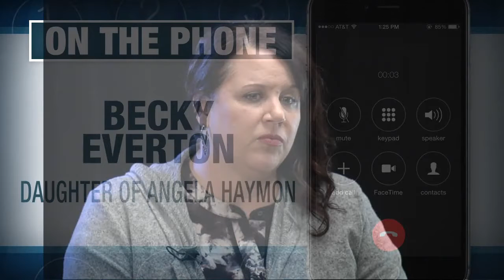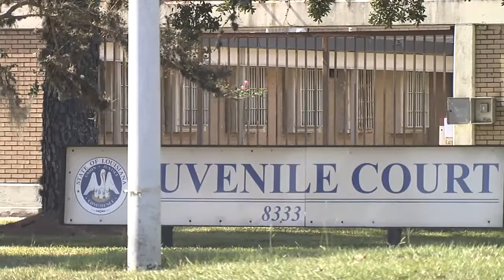Teen sentenced to 25 years in prison for 2019 killing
"It’s really hard to put a number on my mother’s life." A teenager was sentenced to 25 years in prison for killing a woman in 2019